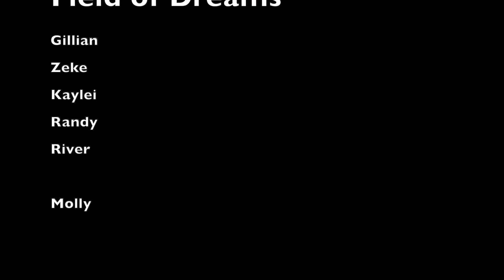Field of Dreams - Copycat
Copycat project - Summer Film School 2023